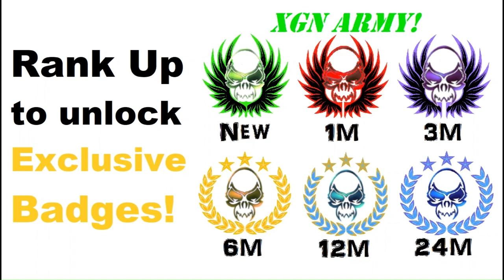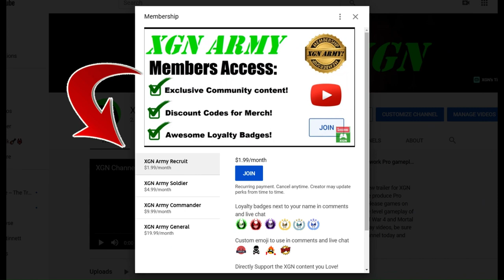Mortal Kombat 1 Rampart Mesa Rewards, Invasion Season 2 on XSX!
Mortal Kombat 1 Rampart Mesa playthrough and rewards in MK1 Invasion season 2 Blood Moon on XSX! Mortal Kombat 1 Invasion mode in S2 Blood Moon with gameplay as Nitara character with Tremor Kameo on Xbox Series X.